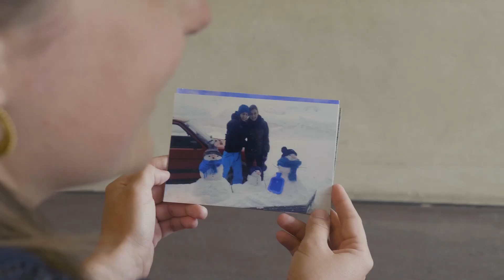Guest Story Serena und Muriel | 100 years of Swiss Youth Hostels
In a century, Swiss Youth Hostels have not only written history, but numerous stories have also taken place behind the hostel doors. Serena and Muriel met while on vacation in a youth hostel. The two young women remain in contact to this day.